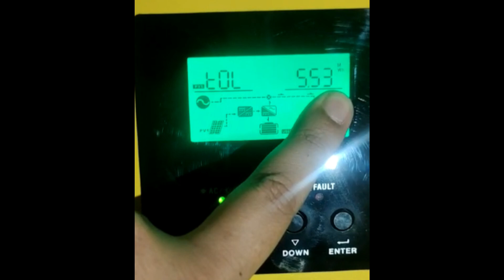How to read energy consumed in Mwh from solar pannel installed in Govt School of Punjab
By watching this video you will be able to read data from solar pannel to fill performa give by SED punjab